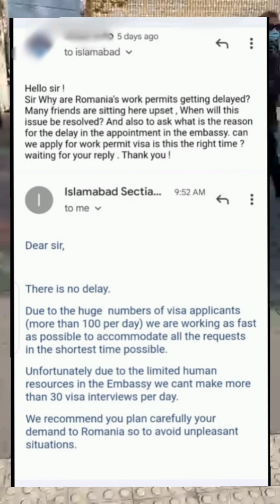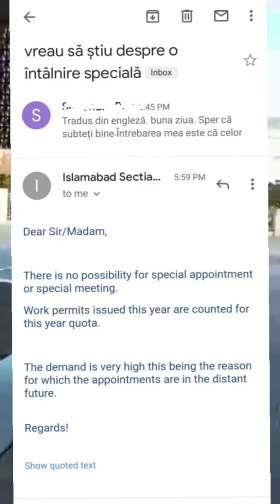Romanian embassy appointment update 2022 | romania embassy interviews | Embassy special appointment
hello friends Kaya Hal ha
umeed karta ho teak ho gay
AJ hum jis topic pay discuss Karin gay wo Romania embassy appointment update ha Pakistan main Romania ki embassy main appointment kafi lait mil Rai ha
os ki Kaya reason ha  jab
embessy say rabta Kiya Tu Kaya jwab ta in Ka video main dekhya ha
or embassy AK din main kitny interviews leti
appointment k daily kitni request ATI
ha
or Kaya koi special appointment b Hoti or work permit kis year k qoota k Issue ho ray Hain

os k elwa friends agar ap Romania visa  ya work permit  process k related kesi b qisam ki information Lena chty ho wo mery Chennal pay wo sab video majod Chennal ko visit Karin  or apny matlba information hasil Karin

or appointment apply kesy karty hain or or kon c email ATI or appointment confirmation k email kesi Hoti ha agar wo video Dekha cahty Hain Tu os Ka link Yaha ha

Romania embessy appointment update (part 2) or appointment confirmation proof or Jo email ATI os main Jo file number hota ha wo kesy chek Karin os k bary main agar ap Dekhna chye ha Tu os video Ka linke Yaha ha
part 2

link here